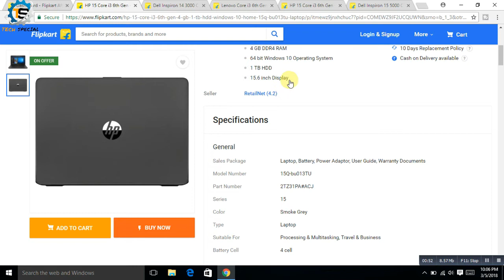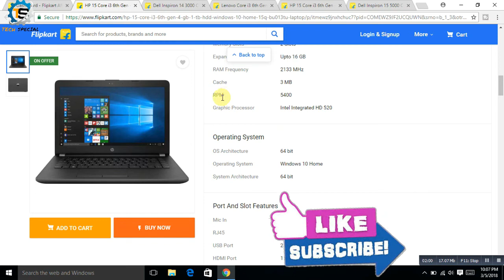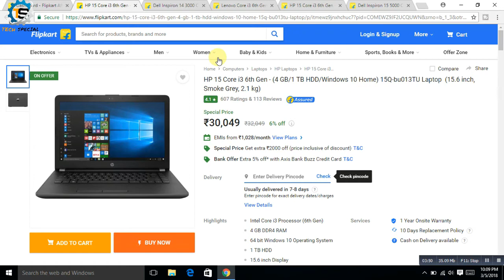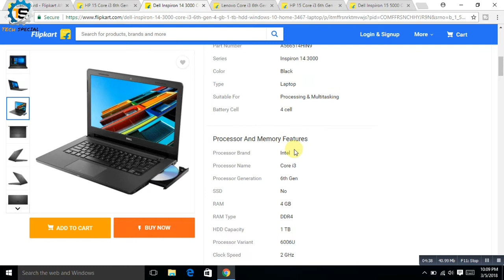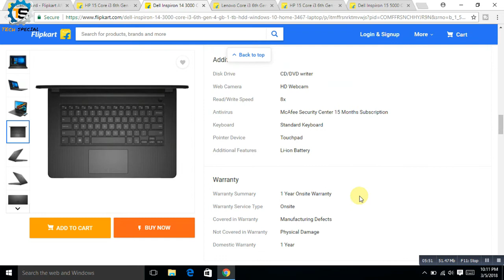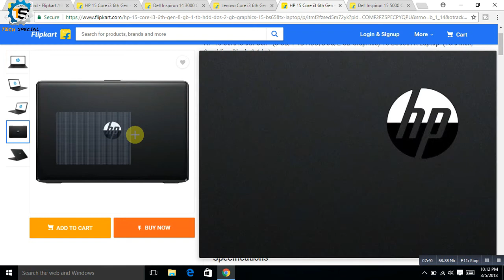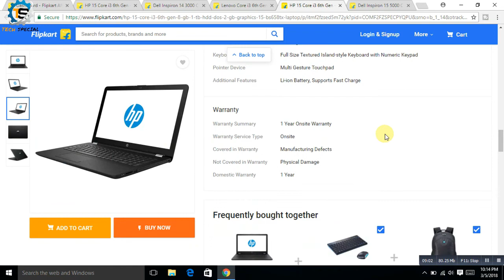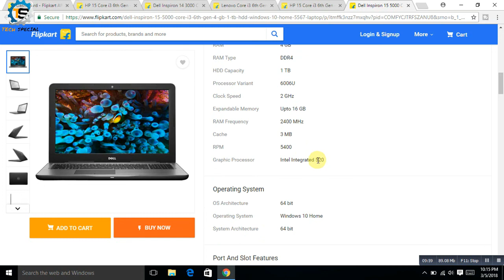Top 5 Best laptop 2018 || under 35000 || top 5 laptop on your budget(Bangla)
Top 5 Best laptop 2018 || under 35000 || top 5 laptop on your budget

best laptop

Dell inspiration 14
Hp 13core
Dell 15
Hp 15